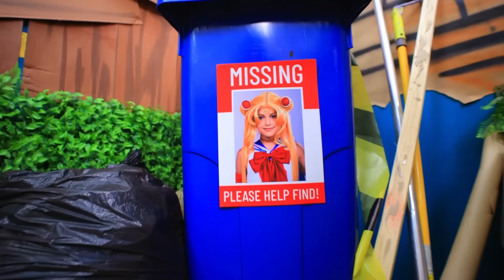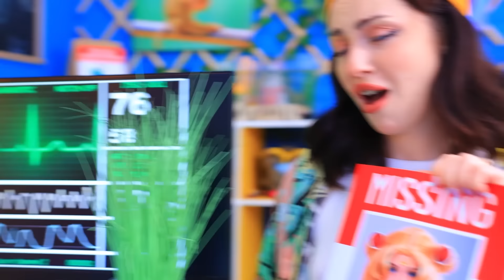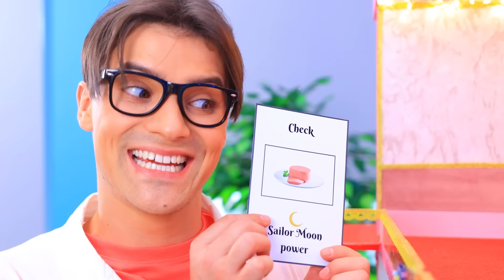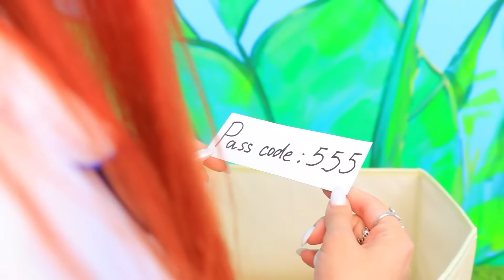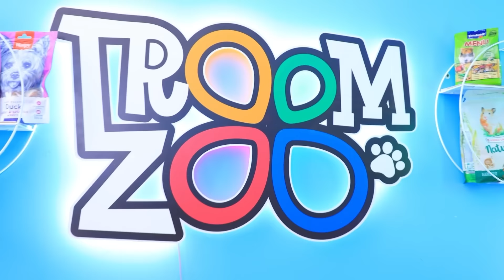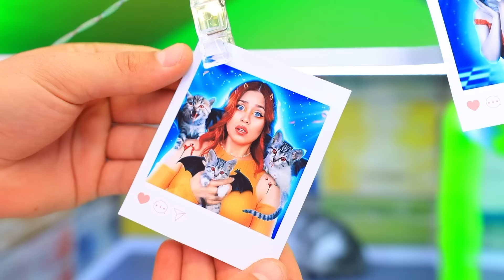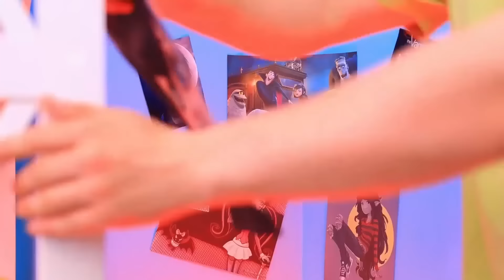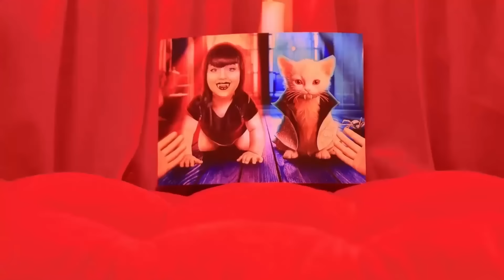Sailor Moon hat diese Winzige Katze Gerettet! Geheime Hacks für Haustierbesitzer!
Barbie Verwandlung | Schalten Sie ALLE Benachrichtigungen ein
Unsere Sailor Moon hat heute ein Kätzchen gerettet! Willst du wissen, wie und von wem? Dann schau jetzt zu!